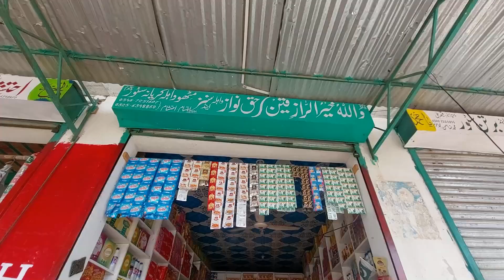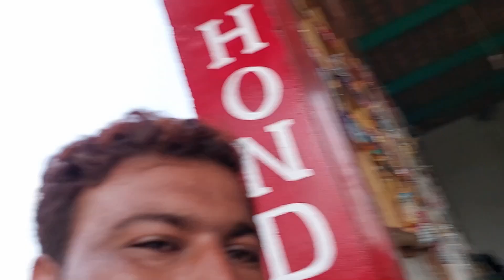Aaj Se Shaadi Shuru Ho Gai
pakistani mariiage ceremony
pakistani bride
pakistani village marriage ceremony
village marriage pakistan
cholistan marriage
marriage taboos
pakistani actress
punjabi marriage
wakhi culture
village woman marriage ceremony
villa marriage
pakistani mehndi
pakistani models
pakistan village
village marriage
Adman Muhammad Zeeshan Haider

Instagram Link رابطہ کرنے کیلے  اس لنک پر کلک کریں